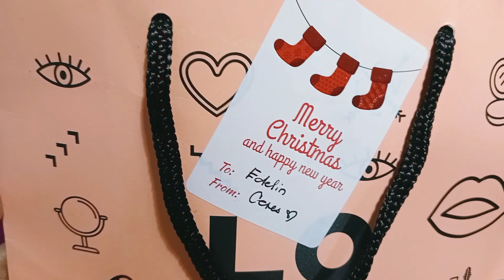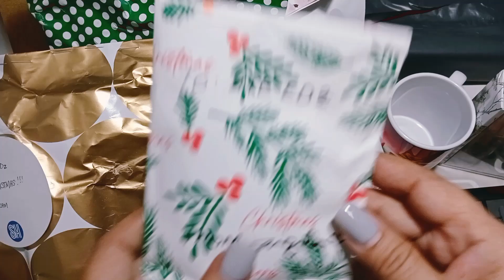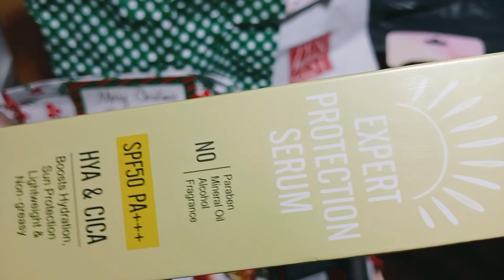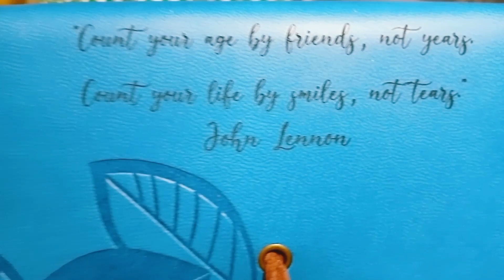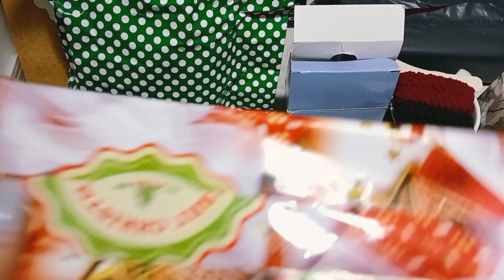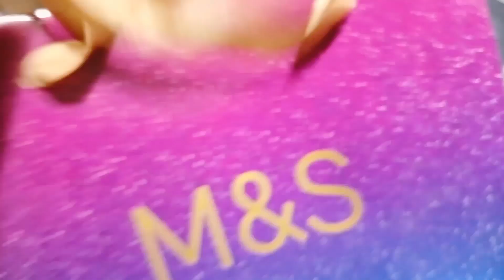Christmas gifts🎁 ASMR||8:48 unboxing and unwrapping|Thank you all!asmr unboxing gifts God bless 💓